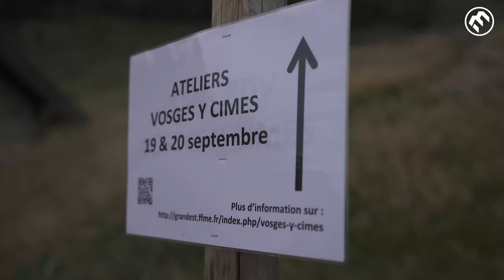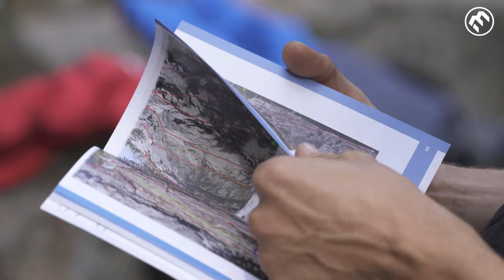Vosges y Cimes 2020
FFME -

La Vosges Y Cimes faisait son retour à la station du Tanet le weekend dernier. L’occasion pour les nombreux présents de participer à sept ateliers techniques ou de s’initier aux différentes disciplines proposées par la fédération. Objectifs pour la ligue FFME Grand Est, organisatrice de l’événement : promouvoir les sports de montagne et les techniques de sécurité liées à ses activités.

Félicitations à la ligue FFME Grand Est, salariés et bénévoles pour l'organisation de ce bel événement qui en appelle d'autres !